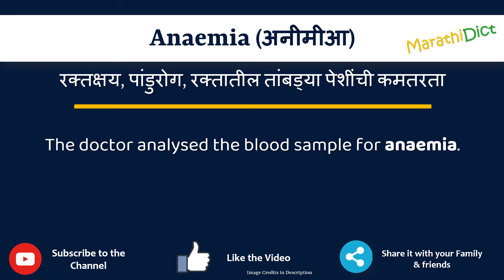Anaemia Meaning in Marathi | Anaemia म्हणजे काय | Anaemia in Marathi Dictionary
या व्हिडिओमध्ये तुम्हाला मराठीत Anaemia चा अर्थ समजेल आणि Anaemia चा उच्चारही शिकाल. याचा अर्थ तुम्ही Anaemia चा अर्थ जाणून घ्याल तसेच Anaemia कसे उच्चारता येईल, Anaemia म्हणण्याचा योग्य मार्ग कोणता आहे.

तर Anaemia शब्द फक्त एका मिनिटात शिका.

उदाहरणांसह Anaemia समजून घेऊ.